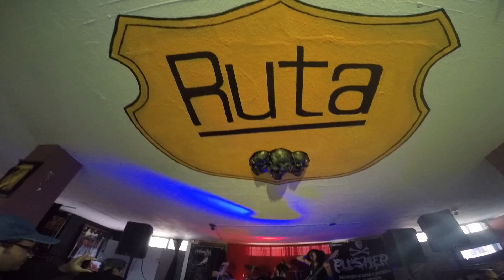Metal Abuso 13 - Miss Lilith GOPR0172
Grabado por Richard Padilla (Studio/Audio420) el 30 de Julio 2016 el el evento METAL ABUSO 13 en Ruta666 Ciudad de Guatemala.
Bandas:
Miss Lilith
Massacring the Bastards
My Evilness Reached More After I Died
Albatroz
El destazador
The Aversionist
Caballero Negro
Mundano
Pusher
Summoning Torments